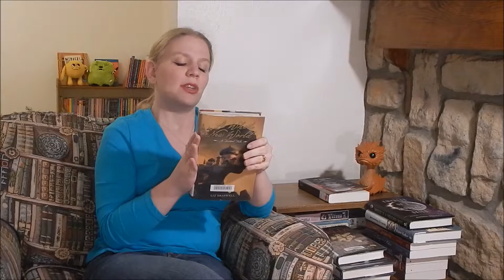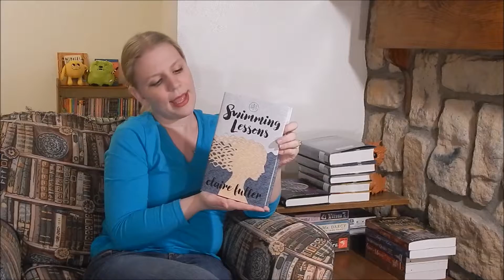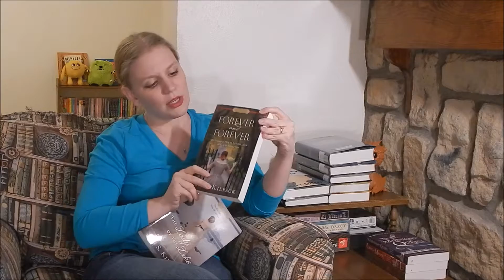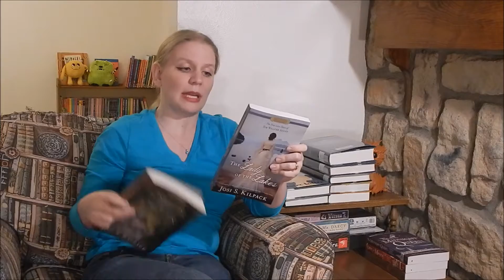March To-Be-Read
These are the books that I plan (hope, really) to read in the month of March. Please feel free to read along if any of these strike your fancy!